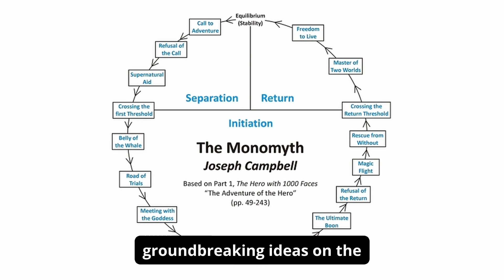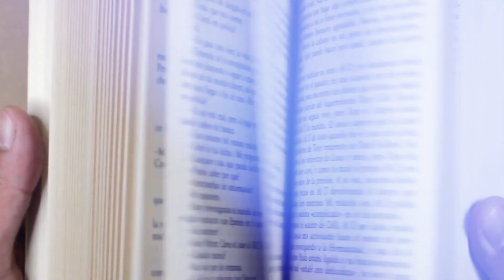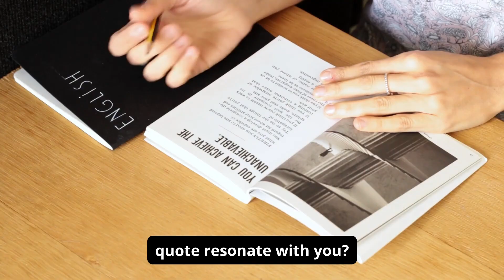Wisdom for Turning Stumbles into Triumphs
In the depths of the human heart, where life's profound mysteries reside, lies an abyss, a challenging and often daunting terrain. We often stumble within this abyss, but fear not, for here, amidst the challenges and stumbles, lie the hidden treasures waiting to be uncovered. Welcome to our motivational journey of self-discovery, where we explore the wisdom and inspiration that can help you foster a successful mindset and undergo a transformative life journey.

In this engaging video, we examine the powerful quote, "It is by going down into the abyss that we recover the treasures of life. Where you stumble, there lies your treasure." These words resonate deeply with those seeking motivation, personal growth, and cultivating a positive mindset for success.

Life's struggles and stumbling blocks are inevitable, but what if we told you that they are not obstacles but stepping stones? By embracing these challenges, we embark on a journey of self-discovery, unearthing the hidden gems within ourselves and our lives. It's a path less traveled but one that promises profound transformation.

Join us as we explore the essence of discovering life's treasures within the context of an inspirational quote for success. We will share real-life stories and practical insights that illustrate the profound wisdom behind these words. Whether you face career dilemmas, relationship hurdles, or personal setbacks, this video offers a guiding light to help you navigate your unique life journey with a positive mindset for success.

Don't miss the opportunity to unlock your inner hero and learn how to turn stumbling blocks into valuable life experiences. As we discuss Joseph Campbell's wisdom, you will find inspiration and motivation to confront your abysses, eager to recover the awaited treasures.

Remember, life's challenges are not roadblocks but catalysts for growth and transformation. By embracing the abyss, you're taking the first step towards discovering life's treasures and nurturing a positive mindset that will pave the way for success in all aspects of your life.

Join the conversation by sharing your own stories of self-discovery and personal growth in the comments below. Let's embark on this transformative journey together, and together, we will uncover the hidden gems within our own lives.

Want to spread the word about this awesome video? You won't want to miss out!